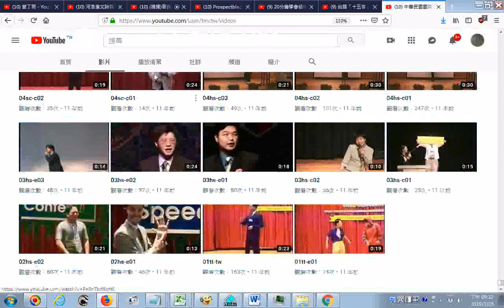推薦 中華民國國際演講協會 Toastmasters D67